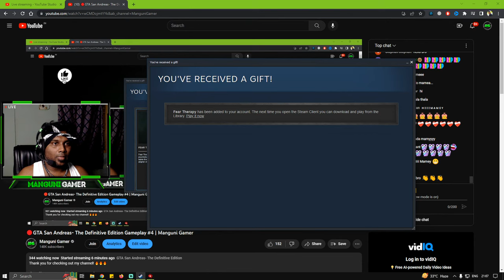🔴GTA San Andreas- The Definitive Edition Gameplay #4 | Manguni Gamer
ABOUT 'GTA San Andreas- The Definitive Edition':
Grand Theft Auto: San Andreas: It’s the early ’90s. After a couple of cops frame him for homicide, Carl ‘CJ’ Johnson is forced on a journey that takes him across the entire state of San Andreas, to save his family and to take control of the streets.

Let's check how to play GTA San Andreas- The Definitive Edition story mode, how to complete missions and how to unlock achievements in GTA San Andreas- The Definitive Edition. Let's have an awesome adventure together!!

CHAT RULES:
• No politics
• Ignore negativity

gta san andreas definitive edition gta vice city definitive edition gta vice city definitive edition gameplay gta 5 story mode gta 5 premium edition vs normal tamil gta 5 gameplay pc gta 5 gameplay rtx 2070 super GTA V 2020 Natural Vision Evolved 2K Raw Gameplay : RTX 2070 Super (2K 60 FPS) (GTA V) Max Settings FPS test on RTX 2070 Super GTAV - RTX 2070 Super Gameplay [2K 60FPS HD] GTA 5 Ultra Realistic Graphics RTX 2070 SUPER PC Games 2K 60 FPS GTA 5 - Event Week - QUADRUPLE MONEY & Discounts (Properties, Vehicles) & More QUADRUPLE MONEY & LOTS OF GREAT DISCOUNTS! GTA Online Weekly Update GTA V 100% Completion - Full Game Walkthrough (2K 60fps) GTA V - FULL GAME Walkthrough Gameplay How to make $2.1 Billion in GTA 5 Story Mode! GTA 5 NaturalVision Evolved Graphics Mod used in the video How to buy a house in GTA 5 story mode HOW TO A ROB BANKS IN GTA 5 OFFLINE Grand Theft Auto 5 Ending / Final Mission - Gameplay Walkthrough GTA 5 - How to Make $2.1 Billion stock market assassination missions in Grand Theft Auto 5 GTA 5 - How to Unlock Secret 4th Character! (Secret Mission) Grand Theft Auto V (GTA 5) Story - All CutscenesWhat Happens If You Get 10 Stars in GTA 5? (Epic Cop Battle) GTA 5 - Money Missions (Story Mode $10,000,000 Money Locations) GTA 5 Story Mode GAMEPLAY Guide For Beginners / GTA V Full Story Explained In Tamil English How to get Money in GTA 5 Story Mode (Unlimited Money) GTA 5 How To Get Inside Fleeca Bank Vault STOPPING THE TRAIN In GTA 5 - Amazing Experiments GTA 5 - Secret Hidden Money Location And Glitches (PC, PS4, PS3 & Xbox One) GTA 5 - Best Secret Locations and Hidden Places! GTA 5 VEHICLES! Car Customization, Rockstar's Development Plans & MORE! gta vice city definitive edition gameplay free roam gta vice city definitive edition gameplay tamil gta vice city definitive edition gameplay hd gta vice city gameplay tamil gta vice city remastered gameplay tamil gta san andreas remake gta san andreas definitive edition vs original gta san andreas definitive edition gameplay gta san andreas definitive edition gameplay tamil gta san andreas definitive edition gta series videos gta san andreas definitive edition graphics settings gta san andreas definitive edition graphics gta san andreas tamil gameplay gta san andreas how to unlock all countries gta san andreas how to buy cars gta san andreas how to play gta san andreas how to make girlfriend gta san andreas how to buy car showroom